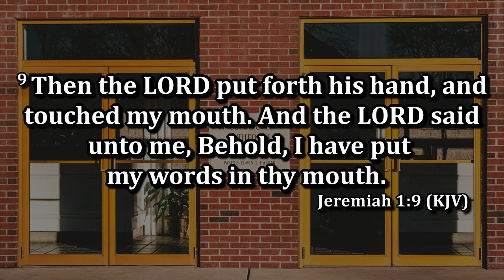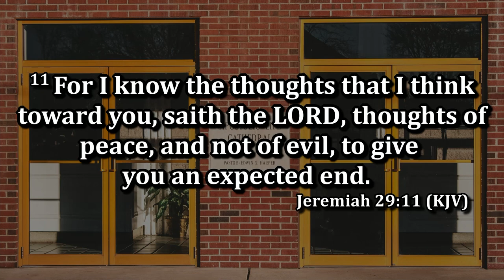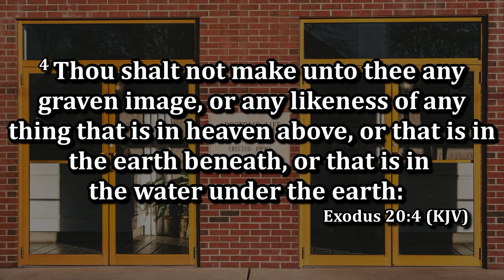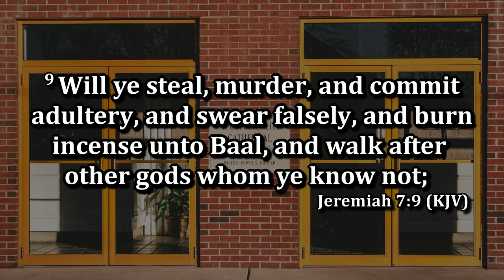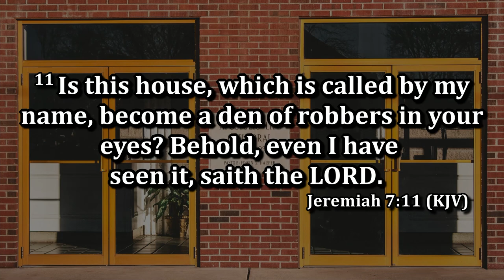Rev. Stephen Kuntzman - Religious but Lost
Sunday Evening Service March 19th, 2023